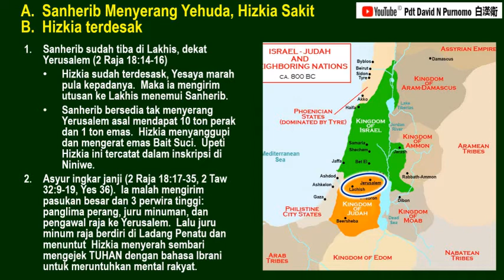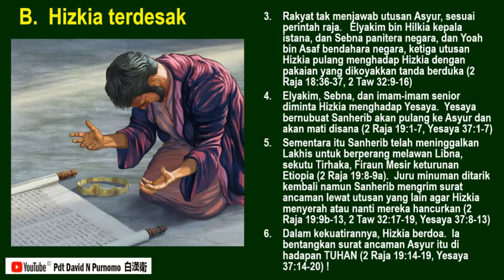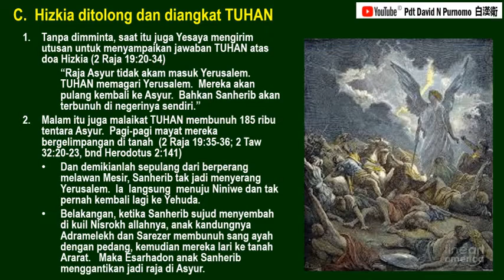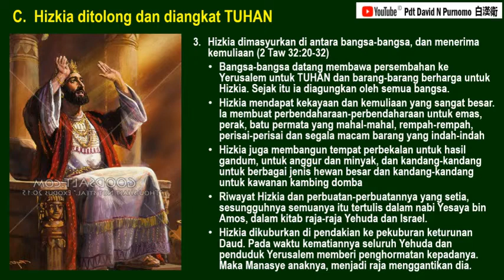DDE 25 Juli 2020: UPAH IMAN HIZKIA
Semakin besar tantangannya, semakin murni dan teruji iman seseorang.  Semakin besar pula Tuhan akan dipermuliakan.  Haleluya.

Bacaaan Alkitab Kronologis:
2 Raja 18-19, 2 Taw 32:9-33, Yesaya 36-37